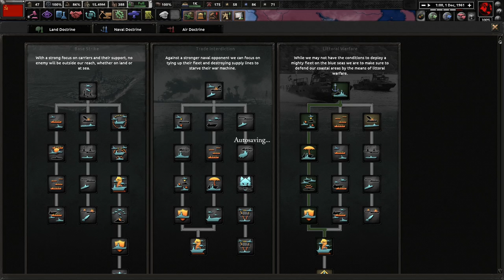The End Of The Line For Beria! (FINALE) Thousand Week Reich: Perm Soviet Government (Beria) #3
The former Soviet Union is a mess. With the defeat against the Germans, our nation has been shattered into multiple small, rebellious pieces. With Beria in charge, we can and will reunite Russia and burn Berlin to the ground!

Mods Used: Thousand Week Reich, Coloured Buttons Updated, Player-led Peace Conferences, State-Transfer Tool Mod